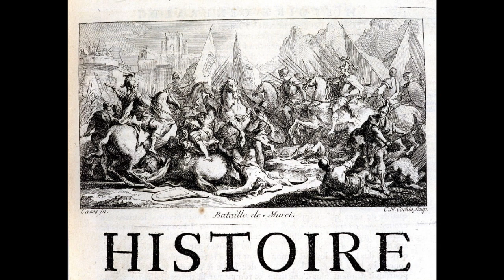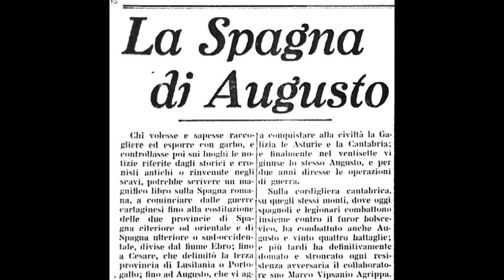Trovadores laurel reverdeciendo esta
En el espectáculo de Naumaquia que dio César en el lago Fuccino cerca de Roma, se dijo que había en él muchos millares de músicos y mujeres que cantaban y tocaban instrumentos. En la pompa fúnebre de este dictador, los músicos arrojaron sobre su hoguera sus instrumentos y los trofeos con que acostumbraban hermosear el teatro.

Augusto no fue apasionado de la música, pero su reinado no fue desfavorable a este arte. Considerando que los espectáculos eran un medio excelente para contener y distraer al pueblo, no solamente dio a menudo fiestas semejantes a las sobredichas sino que también mandó que todas las piezas de teatro y de música, antes de ejecutarse en público, fueran examinadas y aprobadas por unos magistrados particulares llamados Edites. Desde el tiempo de este emperador data el uso de manifestar su satisfacción o su descontento por medio de aplausos o de silbidos: recompensaba a aquellos que en los espectáculos públicos superaban a los otros y era el primero en demostrar su satisfacción aplaudiéndolos.

La muerte de Augusto fue la decadencia de la música pues Tiberio, con motivo de un asesinato cometido en el teatro desterró a los músicos, a los cómicos y a muchos de los espectadores. Calígula hizo volver a Roma los músicos y los cómicos y les colmó de beneficios. Los historiadores dicen que cantaba muy bien teniendo por favorito a un cierto Nestor que pasaba por buen cantor y buen actor. Claudio que le sucedió, protegió también a los músicos, les distribuyó no tan solo los salarios acostumbrados sino también coronas de oro, pero prefería los combates de los gladiadores a las piezas de teatro.

Nerón devolvió a la música todo su esplendor cultivándola él también como profesor. Tenía hermosa voz, cantaba muy bien y tocaba la lira y la cítara de manera que podía disputar el premio en los juegos públicos. Sería larga de enumerar las extravagancias de este Emperador para ser tenido por músico hábil. Su locura llegó a tal extremo por la música que la reputó como el principal elemento de la felicidad del imperio y esto contribuyó a que los romanos la despreciaran en lo sucesivo.

Desde entonces nada se encuentra que nos pueda dar un conocimiento exacto de lo que fue la música entre los romanos hasta la decadencia del Imperio, después de la cual se apoderaron los griegos que fueron a fijar su residencia en Roma.

en el camino que conecta la antigua playa de Herculano con la imponente Villa de los Papiros. Así era llamada esta casa, que fue propiedad del suegro de Julio César, porque conservaba en su biblioteca más de mil ochocientos papiro

Durante toda la República las grandes colecciones de libros estuvieron en
manos privadas de importantes familias. César fue el primero que, quizá acicateado por el conocimiento de la Biblioteca de Alejandría, encargó a Varrón el
diseño y la organización de la que hubiera sido la primera biblioteca pública3
 de
Roma, pero el asesinato de César abortó el proyecto. Así pues, la primera biblioteca pública fue la que Asinio Polión fundó en el Atrium Libertatis (entre el
38 y el 28 a. C.). Enseguida Augusto añadió otras dos, la Biblioteca del Templo
de Apolo en el Palatino y la del Pórtico de Octavia. A partir de este momento
los sucesivos emperadores crearon nuevas bibliotecas en Roma y la aristocracia se encargó de abrir otras en Italia y en el resto del Imperio